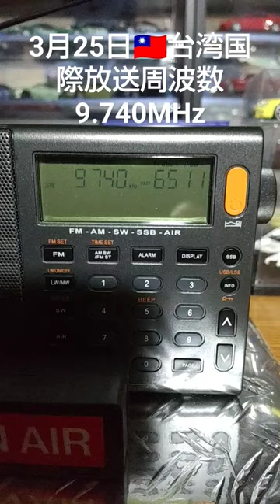3月25日🇹🇼台湾国際放送周波数9.740MHz受信機種はXHDATAのD−808にAN−80ワイヤーアンテナをつなげて受信中です。受信確認はフェージングとノイズが入りますが受信確認出来ています。